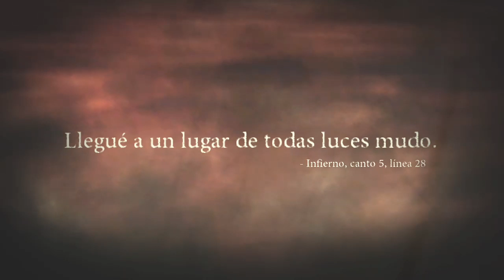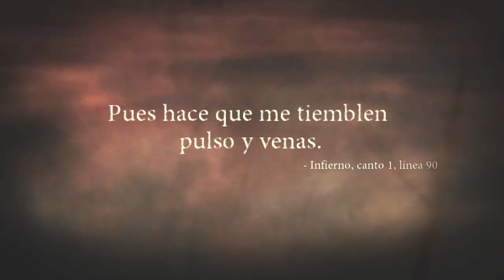El Show de Mr Dante - Dante's Inferno - Ep 08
Dante´s Inferno

GT KaizerVentuz117

SORTEO ¡¡¡
Participa no te quedes atras¡¡

Computadora
Capturadora
Internet de mínimo 40 megas
Y skins de Fortnite